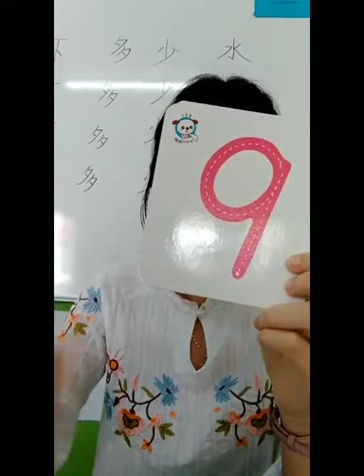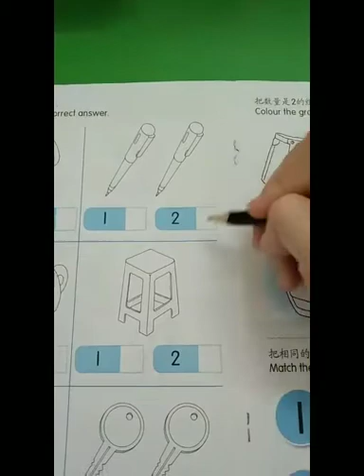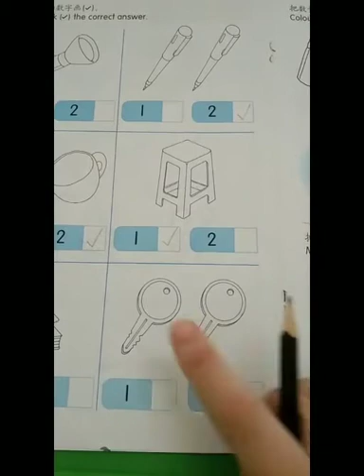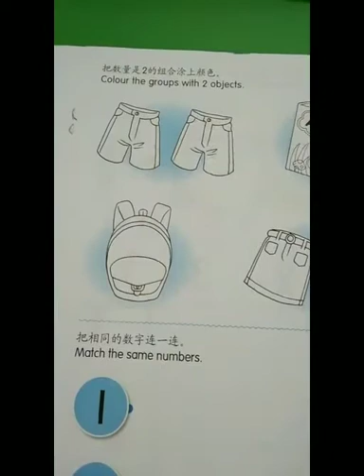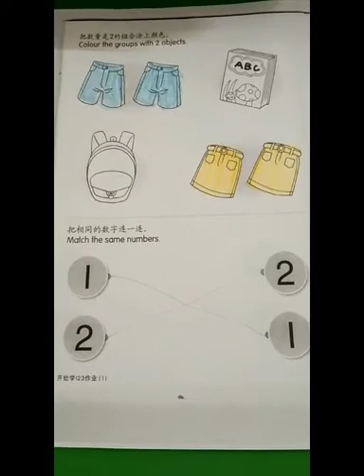Day : Tuesday Date : 10/11/2020 Class : 4 Years Old Subject : Maths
Day : Tuesday
Date : 10/11/2020
Class : 4 Years Old
Subject : Maths